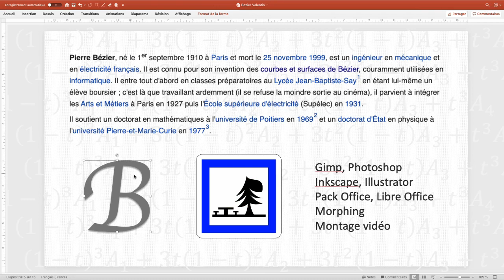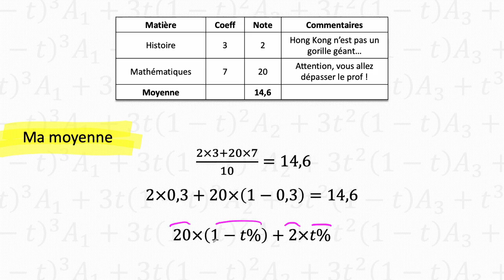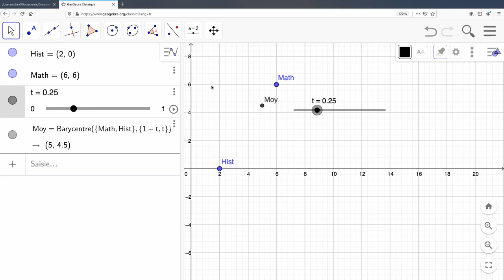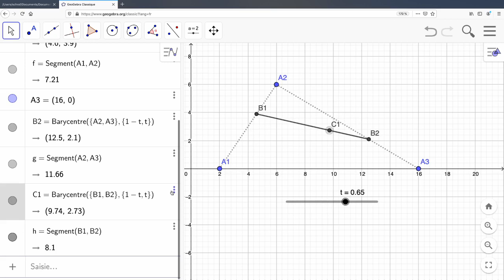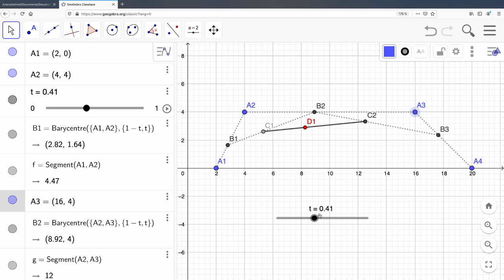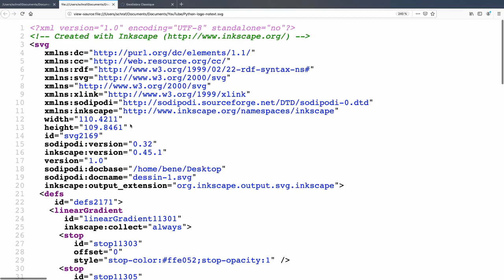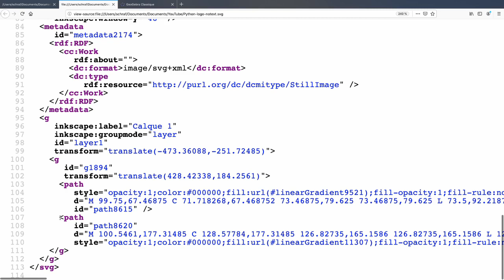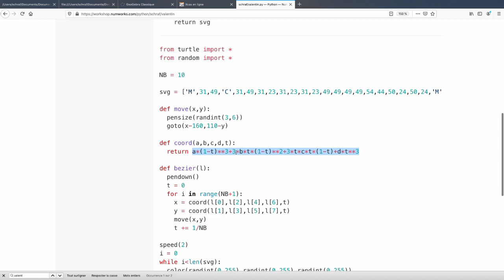Les courbes de Bézier - Elles sont partout !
Les courbes de Bezier sont un outil très puissant que l'on trouve dans de nombreux logiciels.

Nous verrons dans cette vidéo comment elles sont construites et retrouverons facilement leurs équations mathématiques.